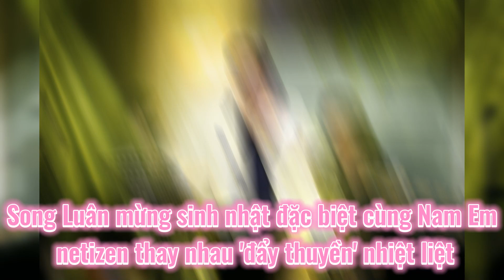Song Luân mừng sinh nhật đặc biệt cùng Nam Em, netizen thay nhau 'đẩy thuyền' nhiệt liệt